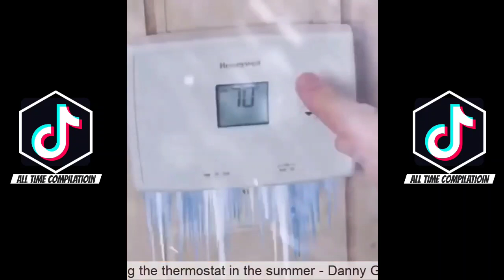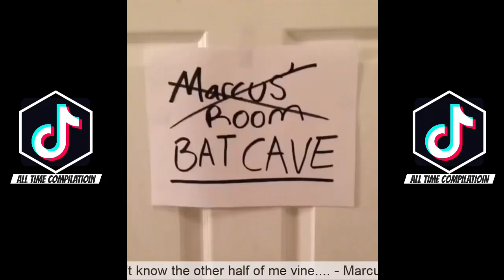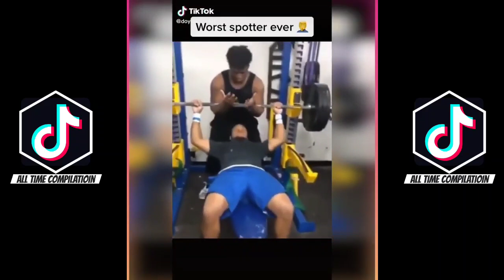TIK TOK FUNNY COMPILATION VIDEOS THAT WILL HAVE YOU LAUGH OUT LOUD 😅😅 *VINE ENERGY*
Hi EVERYBODY

We PROMISE to give you your daily dosage or 2 of funny and entertaining tiktok content that will

1. Make your day brighter, filled with laughter
2.When you laugh you will feel better
3.If your having a rough day, you will forget all about it